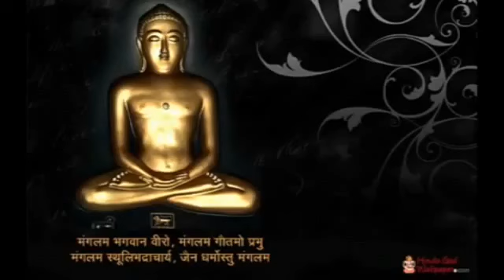Jain stavan - Kam Krodh Madh Lobh Ahum Karle Tu Sabko Bas Me